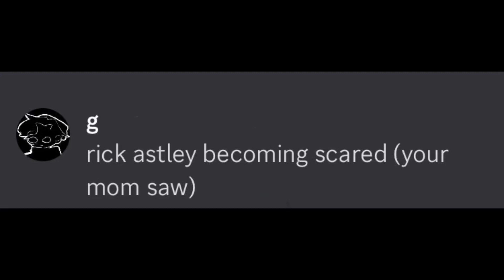Rick Astley Becoming Scared (Your Mom Saw)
thanks gukki astl for suggesting